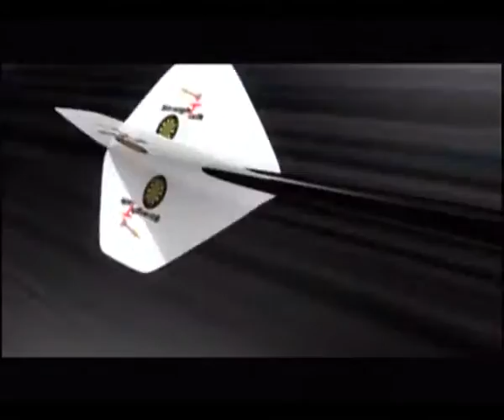Straight Talk with Anand Prasad Dhungana & Dr. Bijay Saiju by Ananta Anurag, ABC NEWS, NEPAL